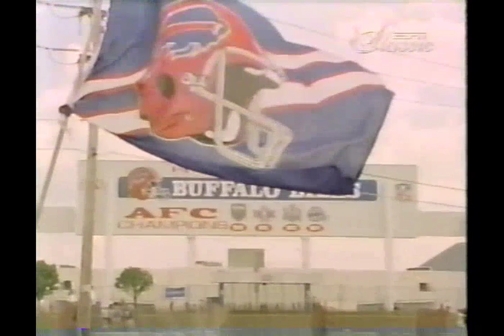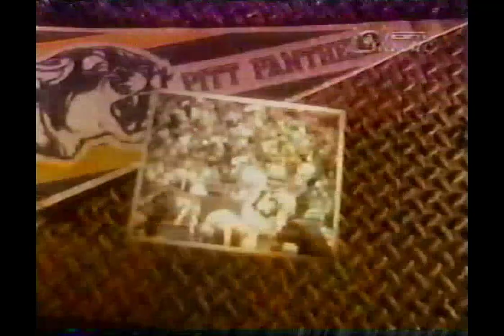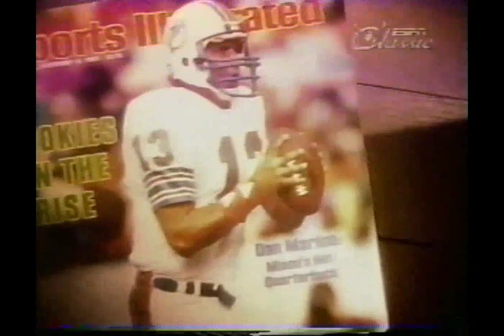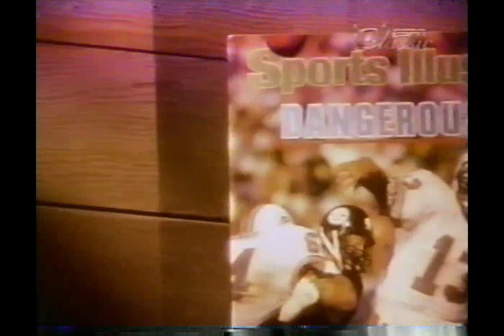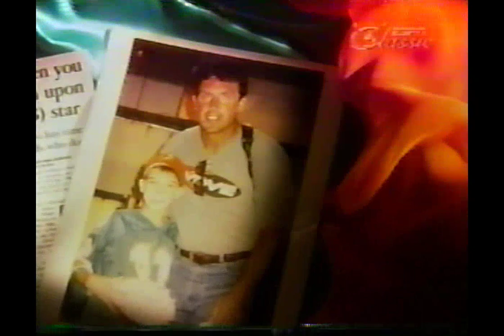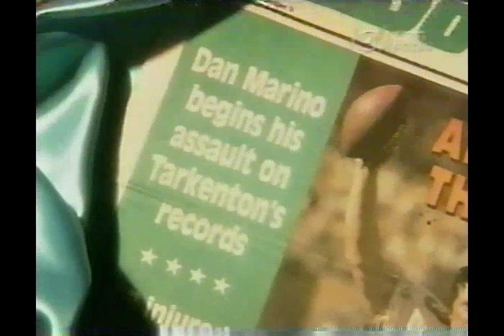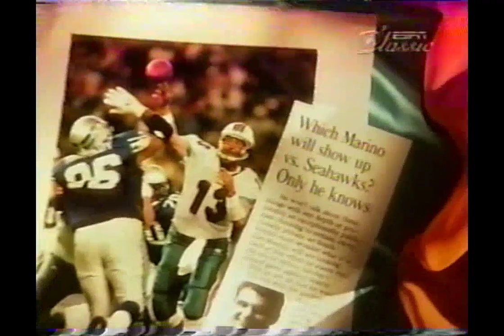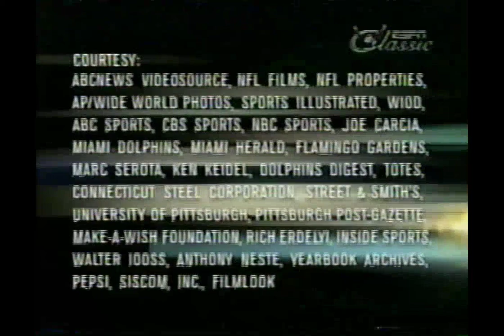Sports Century: Dan Marino